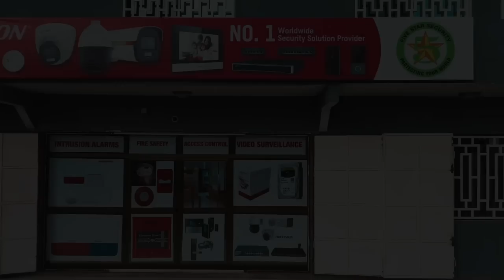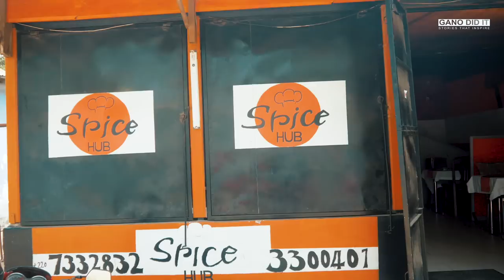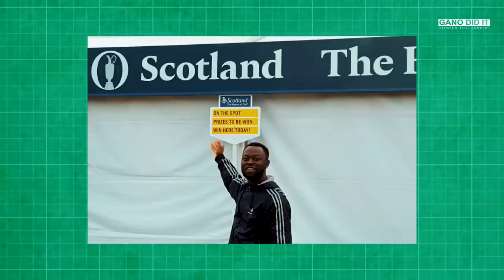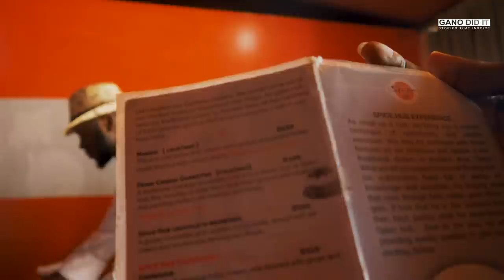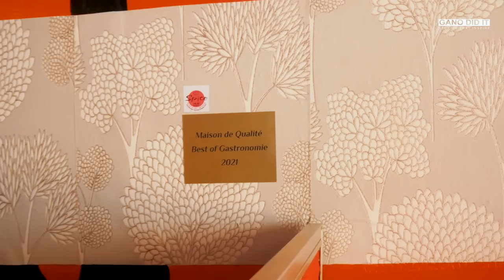Beyond Cooking: The Inspirational Story of a Gambian Chef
Spice Hub is an experimental cuisine showcasing heritage recipes.

Location: Kololi New Road, Opposite Tropic shopping mall.

00:00 Gam Alarms
00:39 Intro
01:59 how it started
03:12 Cooking In The UK
05:16 Not Brave Enough
06:44 Why come back to Gambia?
11:20 How he created a Hot spot
11:57 Achievemens
13:50 Yummy!
15:06 Challenges
16:51 Food Tourism In Gambia
18:29 This is Sad